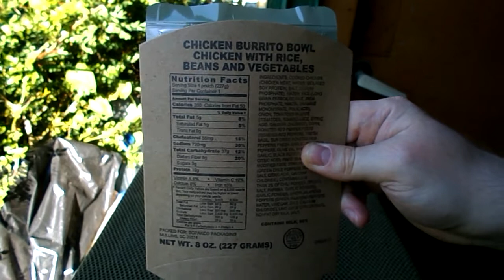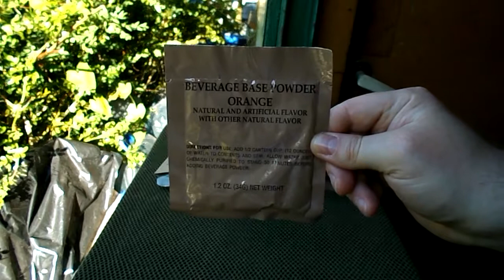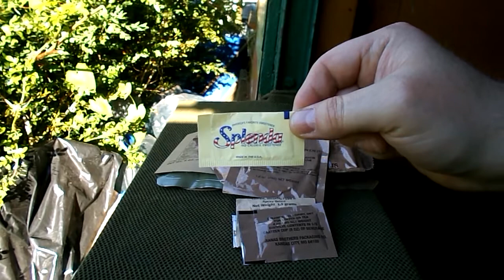AMERYKAŃSKA racja żywnościowa MRE Menu 16 - część 1/2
Amerykańska racja żywnościowa MRE Menu 16, otwieranie.

Meal Ready to Eat Menu 16 - Chicken Burrito Bowl.

Waga racji to 690g.

MRE Menu 16:
- kurczak burrito z ryżem, fasolą i warzywami 227g/260kcal
- tortilla 220kcal
- ciasto cynamonowe 320kcal
- kukurydza prażona 270kcal
- ser cheddar 120kcal
- napój pomarańczowy 130kcal
- ostry sos
- gumy
- kawa
- śmietanka do kawy
- substytut cukru
- sól
- chusteczka nawilżona
- papier toaletowy
- łyżka
- woreczek na napoje
- bezpłomieniowy podgrzewacz chemiczny